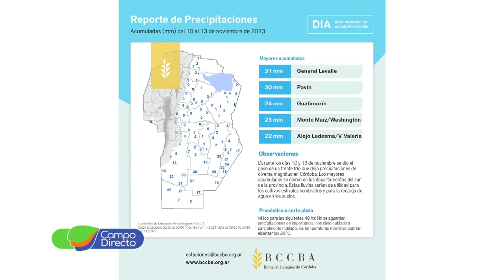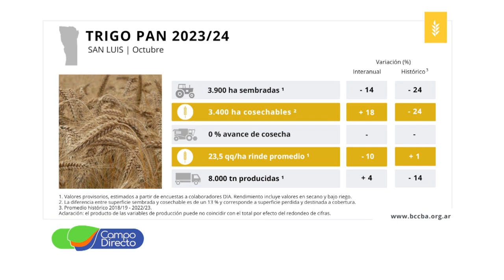Análisis agro meteorológico para el centro del país